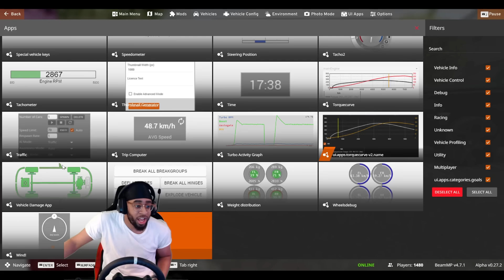THIS IS THE BEST WAY TO PLAY BEAMNG.DRIVE!!!!!